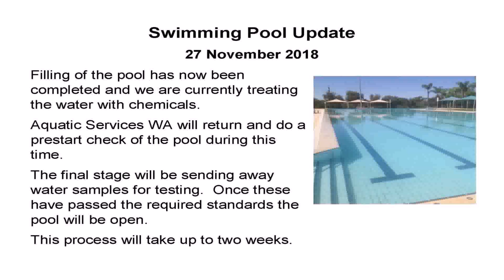Above Ground Swimming Pools For Sale Perth Wa